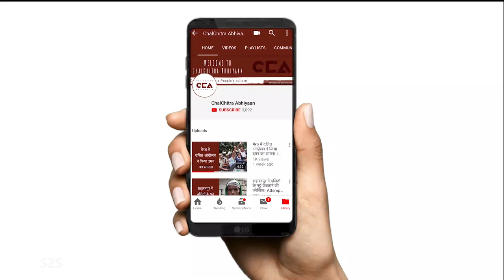'बिहार के स्वास्थ्य सेवाएं ठप' कयामुद्दीन अंसारी l 'Healthcare abysmal in Bihar' Qayamuddin Ansari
चलचित्र अभियान ने महागठबंधन के भाकपा (माले) के अराह, बिहार से उम्मीदवार, क़यामुद्दीन अंसारी का इंटरव्यू किया और उनके प्रचार में उनके साथ घूमें। उन्होंने अरहर में स्वास्थ्य सेवा, शिक्षा और सड़कों के बारे में बताया।

ChalChitra Abhiyaan follows Mahagathbandhan's CPI(ML)'s candidate from Arrah, Bihar, Qayamuddin Ansari and follows him through his campaign trail. He about the abysmal state of healthcare, education and roads in the Arrah.